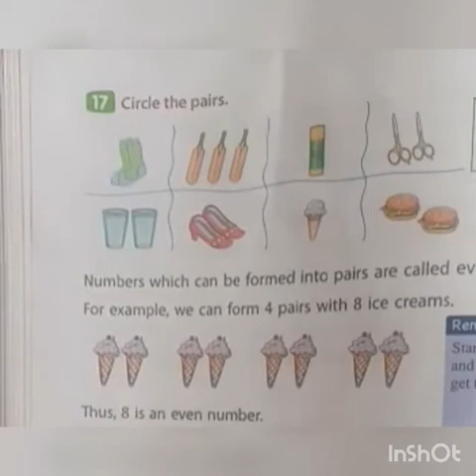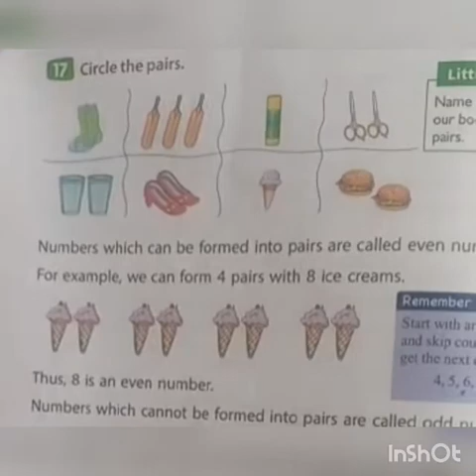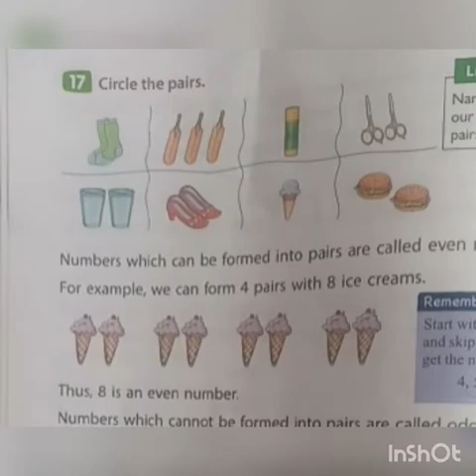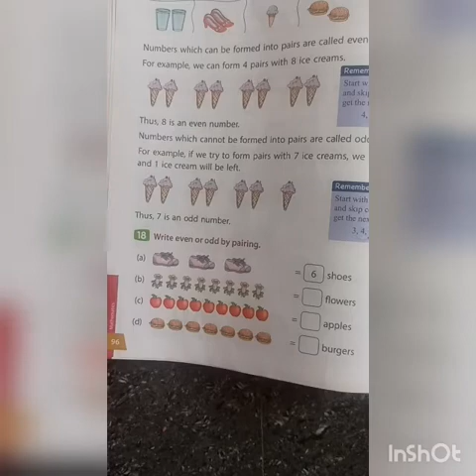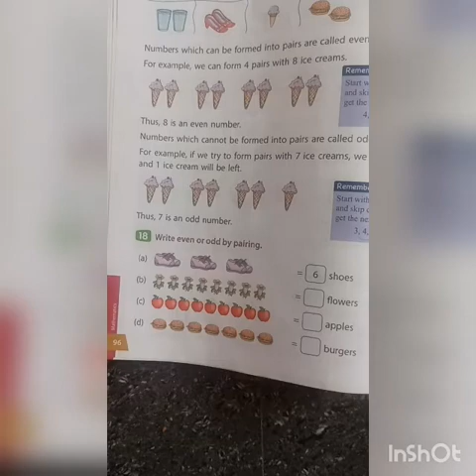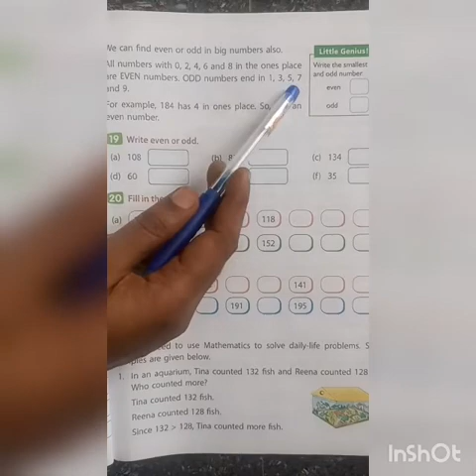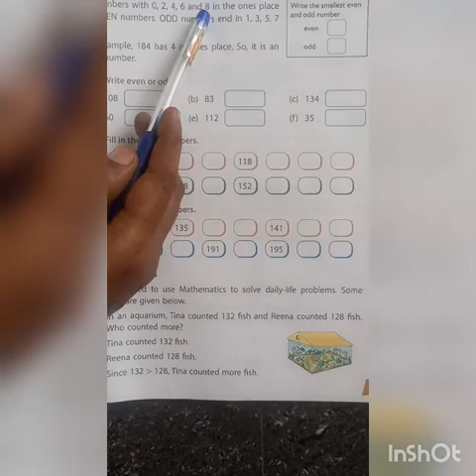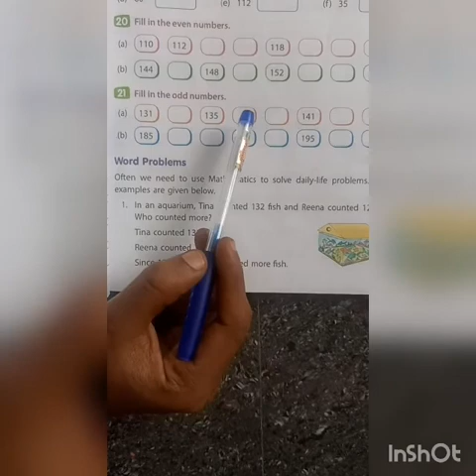SRI PARASAKTHI VIDYALAYA CBSE